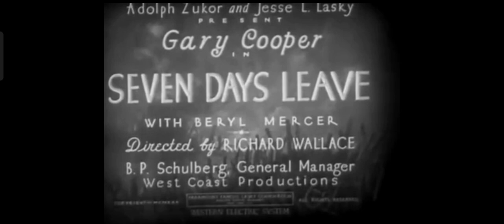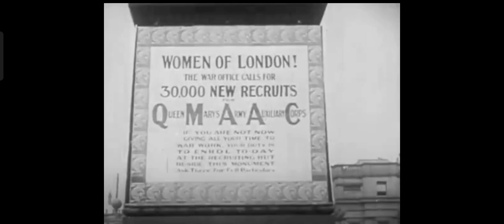Seven Days Leave (1930) Title Sequence Paramount Pictures